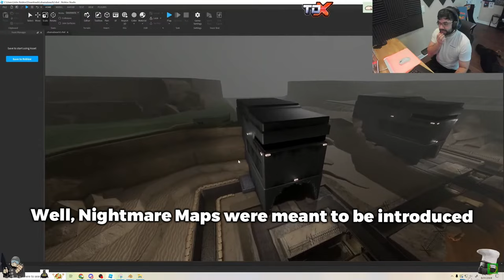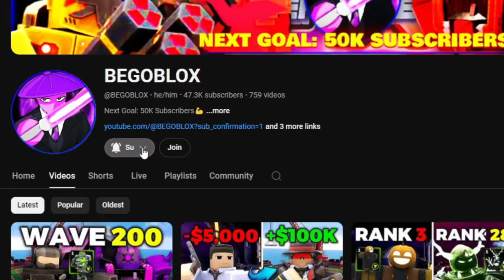The Next TDX Updates WILL Change The Game.. (XMAS, Nightmare, PVP, etc.) | Roblox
Tower Defense X has a long history of updates, but the next ones.. are going to be even more insane than the previous. What are these updates you may ask? Watch the video to find out! Enjoy!

Music Used
@luxFE2 - Snowy Stronghold